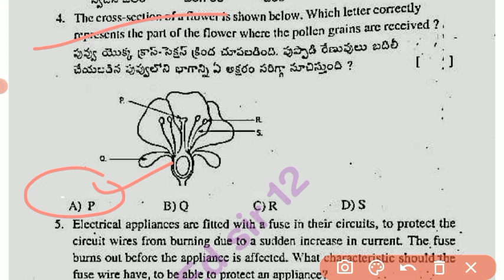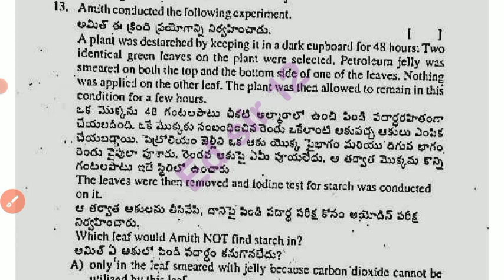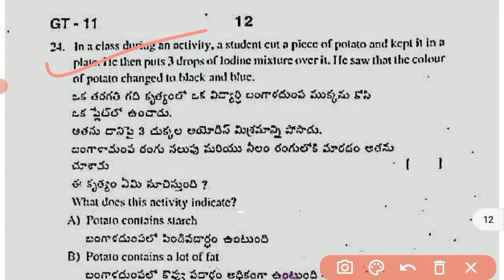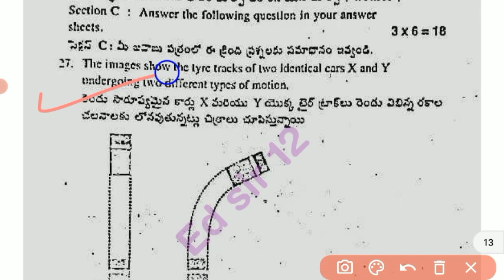💯Ap 7th class Sa2 science real full question paper 2024|7th science CBA-3 Sa2 question paper 2024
💯7th class Science Sa2 real question paper 2024 with answers|Ap 7th cba-3 Sa2 science paper answer

7th class general science
7th class sa2 cba3 general science question papers 2024

7th class sa2 cba3 science question paper leak 2024 latest

7th class general science cba-3 sa2 question paper 2024

7th class sa2 question paper general science

Ap7thclasssa2generalsciencequestionpaper​2024
7th classsciencesa2 question paper 2024